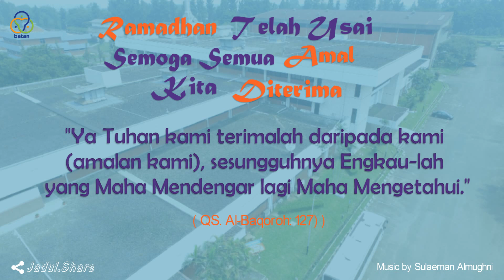DOA SETELAH RAMADHAN / KEDATANGAN BULAN SYAWAL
Ramadhan telah usai, semoga semua amal kita diterima